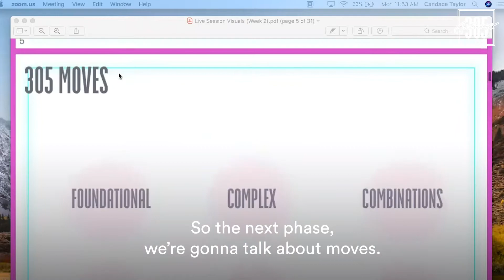305 Instructor Certification: A Peek Inside Our Training Program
Ready to bring 305 Fitness to your community and become a leader in wellness?

🍑Bring 305 to your community!
🍑For free daily meditations, workshops, DJ mixes and our workout calendar